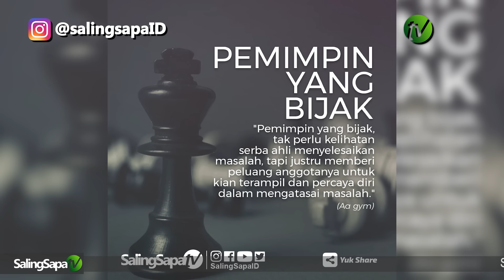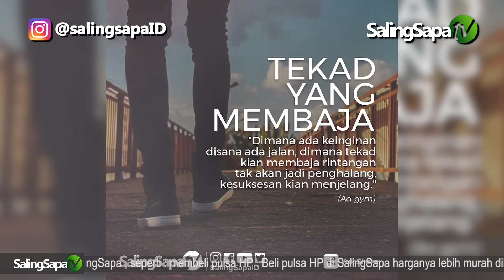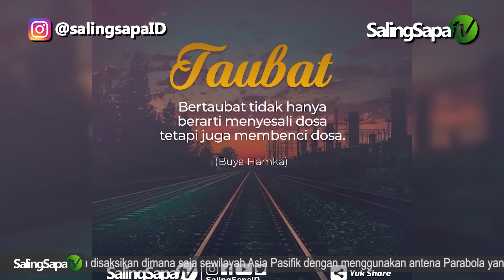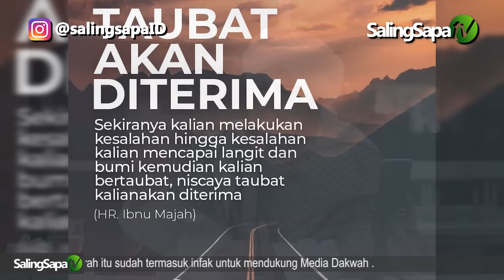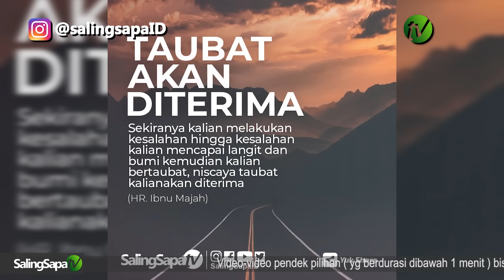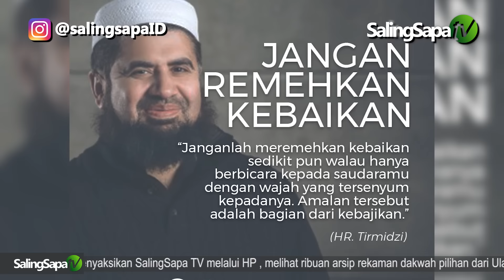Ustadz Derry Sulaiman - Memperindah Kematian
Sabtu, 12 Januari 2019 - Masjid Al Hakim Menteng

Dapatkan Video Dakwah dan Inspirasi pendek pilihan , Follow @salingsapaid di Instagram.

SalingSapaTV dan ribuan arsip dakwah bisa disaksikan 24 jam melalui Aplikasi Android SalingSapa.

Ingin bisa membaca Qur'an seperti Syeikh Sudais dan Qari terkenal lainnya, silahkan download FREE Aplikasi SalingSapa IQRA di PlayStore.

Belasan ribu arsip ceramah dalam format audio untuk menemani waktu luang anda di perjalanan, hemat kuota dan baterai HP, silahkan install Aplikasi SalingSapa Radio di PlayStore.